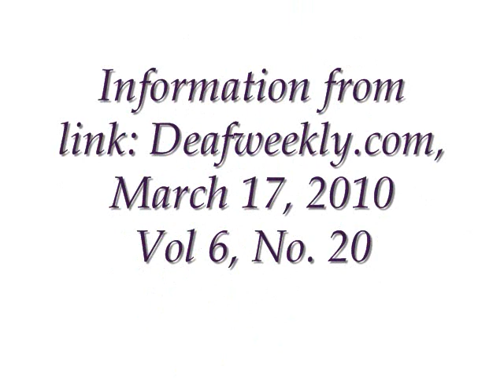Detroit Day School f/f Deaf to close in June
45 Detroit Public Schools included Detroit Day School for the Deaf to close in June, 2010 due to declining enrollment, budget woes, "painful", $219 million shortfall. 217 Public Schools is a largest in Detroit.